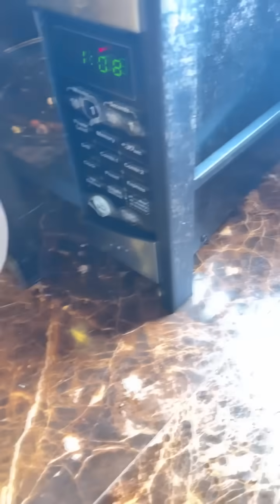MICROWAVE EGG PRANK